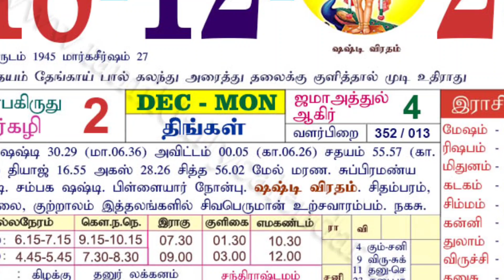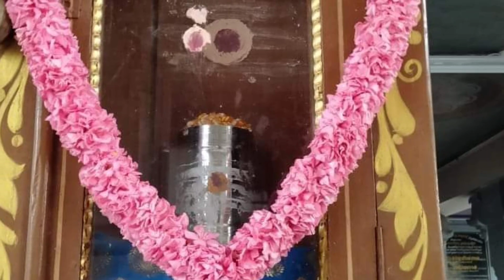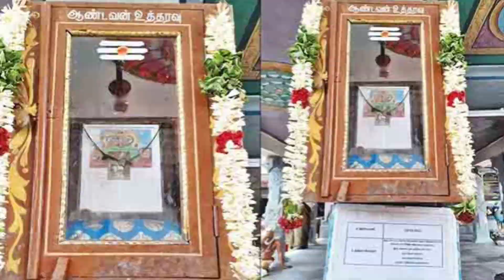நாளை சோமவார சஷ்டிவிரதம் ! 12 ராசியும் இதை செய்ங்க ! விதியாவே மாற்ற முடியும் ..விற்றாதீர் !speednews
நாளை சோமவார சஷ்டிவிரதம் ! 12 ராசியும் இதை செய்ங்க ! விதியாவே மாற்ற முடியும் ..விற்றாதீர் !

சஷ்டி விரதம்- சித்திரை மாதம் சிறப்பு - |sashti viratham | paneerilai | vayalnandu,
sashti viratham in tamil, sashti viratham in tamil 2023,
கந்த சஷ்டி விரதம் இருக்கும் முறை,
சஷ்டி விரதம் எப்படி இருப்பது,
சஷ்டி விரதம் 2023,
sashti viratham whatsapp status tamil,
meena ponnu,
கந்தபுராணம்,
சஷ்டி,
கந்தசஷ்டி,
கந்தசஷ்டி கவசம்,
kandhapuranam,